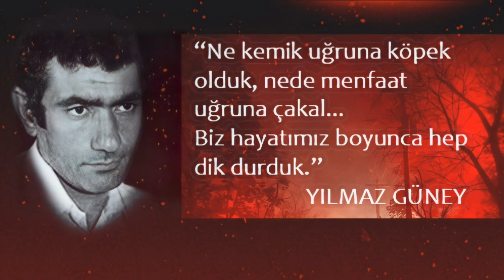Mafya Müziği ►Bir Cigara Verir Misiniz ◄ - Yılmaz Güney Remix [Turkish Trap Beat]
Mafya Müziği ►Bir Cigara Verir Misiniz ◄  Çirkin Kral - Yılmaz Güney Remix [Turkish Trap Beat] Prod. By Nk Music Trap
Video hakkında ki düşünce, fikir ve önerilerinizi yorum yaparak belirtirseniz memnun olurum. I would appreciate your thoughts, ideas and suggestions about the video by commenting. :)

🚫⚠️Bu videodaki müziği kullanmak isterseniz, yukarıdaki videodaki müzik ve arka planın kullanımı serbest değildir.

Telif Hakları Nedeniyle Youtube Üzerinde Tekrar ➡️Yüklenmesi YASAKTIR..! Youtube harici platformlarda destek amaçlı paylaşım yapılabilir.

⚠️ Bu videolar ışığa duyarlı epilepsisi olan kişilerin nöbetlerde konvülsiyona neden olabilir. İzleyici takdiri tavsiye edilir.

🚫If you want to use music in this video, the music and background in the video above is not free to use.

Copyrights Are PROHIBITED due to you on Youtube ➡️Upload Again..! Support sharing can be made on external Platforms on Youtube.
⚠️ These videos can cause convulsions during seizures of people with light-sensitive epilepsy. Audience discretion is recommended.